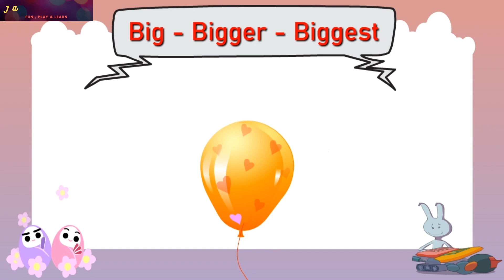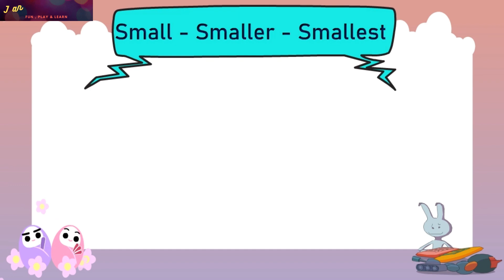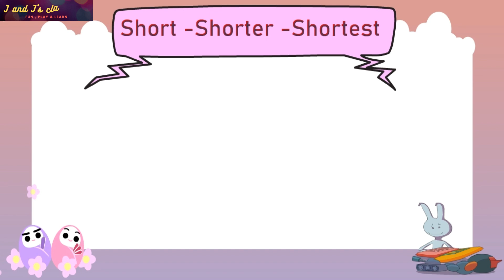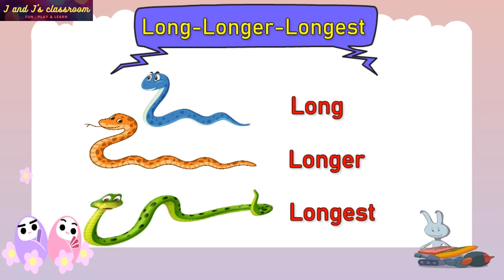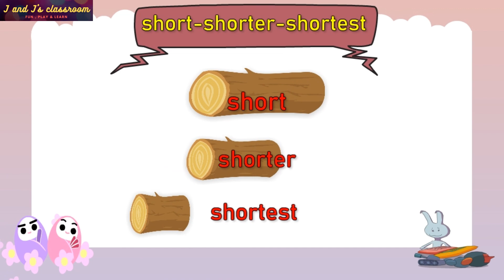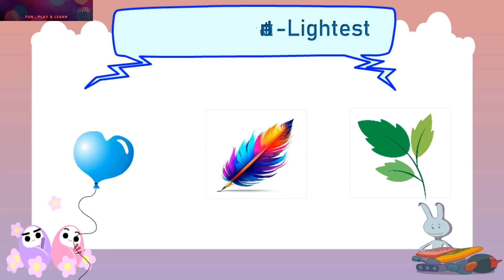preschool math's concept 2- big bigger biggest, small smaller smallest | toddlers classroom activity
preschool math's concept 2- bigger bigger biggest, small smaller smallest , long longer longest, short shorter shortest, heavy heavier , heaviest, light lighter lightest |toddlers classroom-kids fun activity